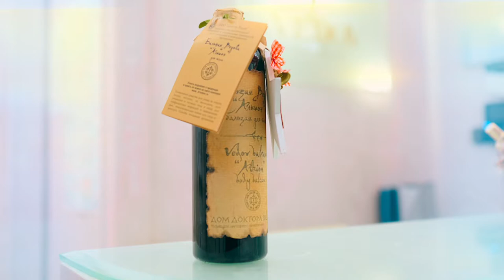Корзина красоты. Новогодние подарки от доктора Ведова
С наступающим новым годом вас, .друзья! Коллектив клиники доктора Ведова от всего сердца поздравляет вас!  Пусть каждая минута нового года принесет что-то новое и восхитительное в вашу жизнь. Пусть каждый день будет наполнен красотой  и гармонией. Пусть ваши глаза сияют от счастья, а ваши кожа и волосы - от натуральной косметики доктора Ведова.
А мы подготовили для вас оригинальные подарки нашей натуральной, природной косметики: наборы корзинок с  лечебными кремами, масками и сыворотками, травяными вкусными чаями,  ароматными фито-бальзамами.

Эта косметика создана исключительно с любовью и заботой на основе высококачественного природного сырья: трав, масел и живицы Байкальского региона.

Если вы хотите порадовать в этот новый год своих близких — корзина таких подарков сделает это лучше всяких слов!